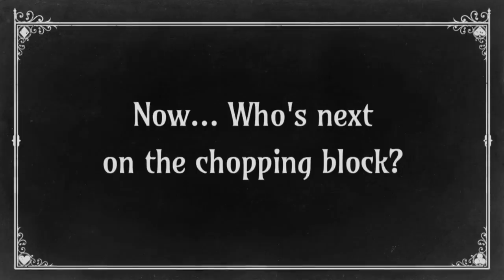The Sexy Brutale - First Gameplay Trailer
publisher Tequila Works and developer Cavalier Game Studios announced that their 3D Puzzle & Adventure game, The Sexy Brutale, is set to release on PC, PS4, and Xbox One on April 12, 2017. Additionally, the pair also released the game’s first gameplay trailer.